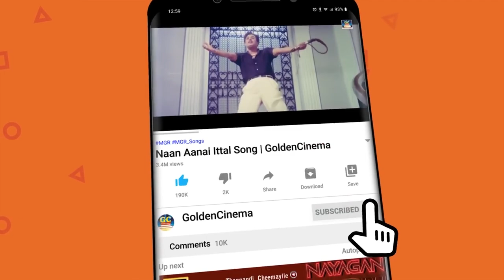இரவை ஆட்கொண்ட சோக பாடல்கள் | Tamil Old Sad Songs | 60s Soga Padalgal | HD.